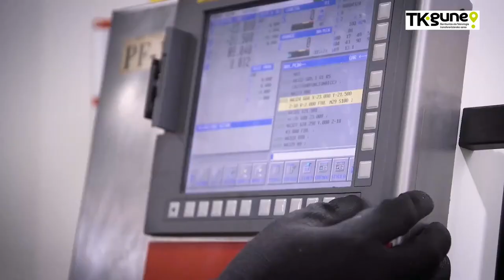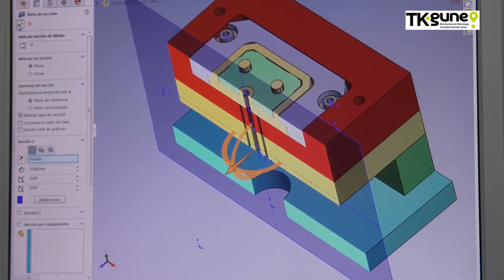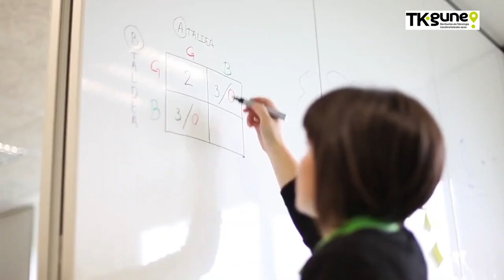TKgune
Teknopolis programatik jasotako irudiak
LANKIDETZA PROIEKTU ZIENTIFIKO-TEKNOLOGIKO PROFESIONALAK ENPRESA TXIKI ETA ERTAINENTZAT

PROYECTOS DE COLABORACIÓN CIENTÍFICO-TECNOLÓGICOS PROFESIONALES PARA LA PEQUEÑA Y MEDIANA EMPRESA